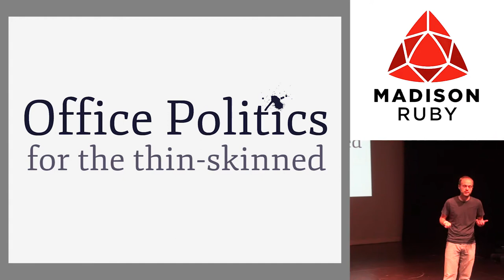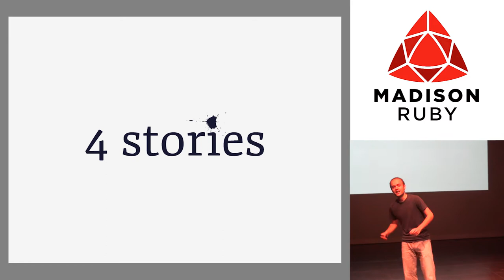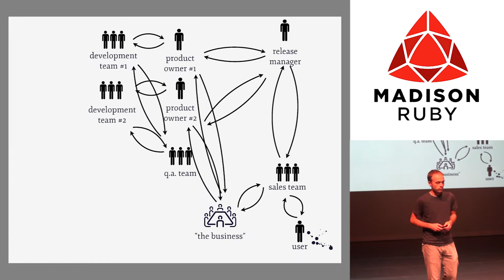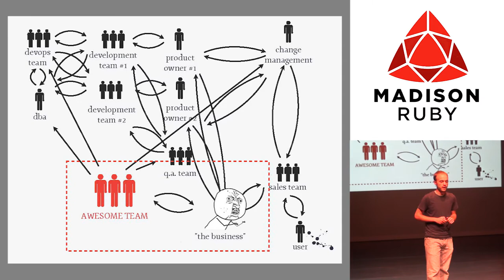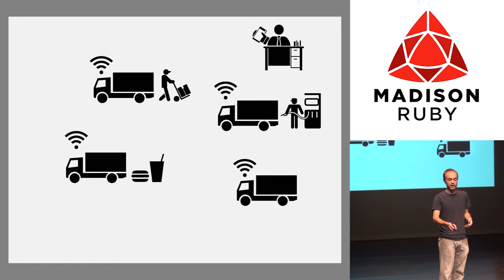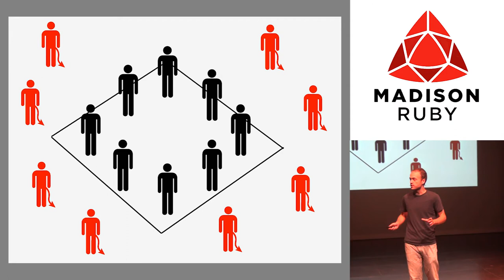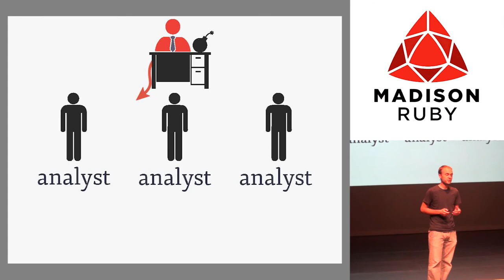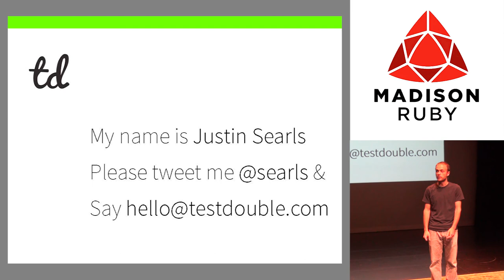Madison Ruby 2013 - Office Politics for the Thin-Skinned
By Justin Searls

Software projects rarely fail for technical reasons. The icky, gooey human aspects of our teams and organizations regularly present structural obstacles around which a solution simply can't be programmed. "Office politics" deserves much of the derision it receives, but every virtuous person who opts out of solving the softer problems of software effectively forfeits the organization's future to others, whether or not they're acting in good faith. Developers tend to have several disadvantages when it comes to this arena, but they can be mitigated with greater awareness and can ultimately be overcome with intelligence and leverage. In this talk we'll discuss how to gain awareness of the human systems that govern organizations and—through the use of examples and illustrations—we'll highlight the individual virtues necessary for successfully having an impact on your organization's future that's larger than yourself.